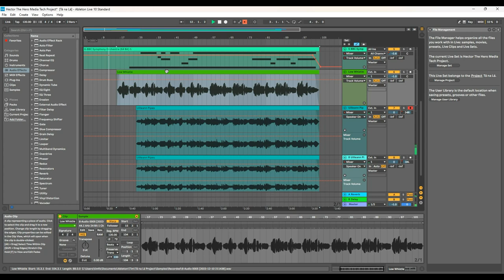Hector The Hero | Uilleann Pipes and Low Whistle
Hector The Hero by James Scott Skinner the great Scottish fiddler and composer. This popular slow air dates back to 1903.

Arranged by Tim Farrelly
Performed by Tim Farrelly (Uilleann Pipes and Low Whistle)
Produced by Tim Farrelly